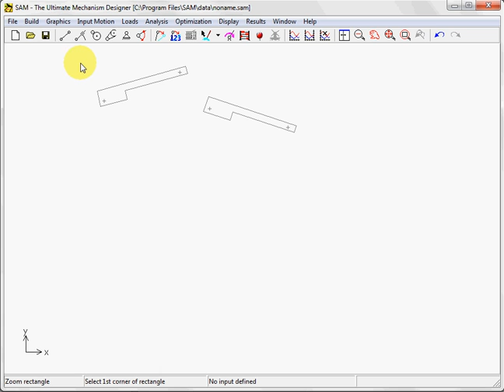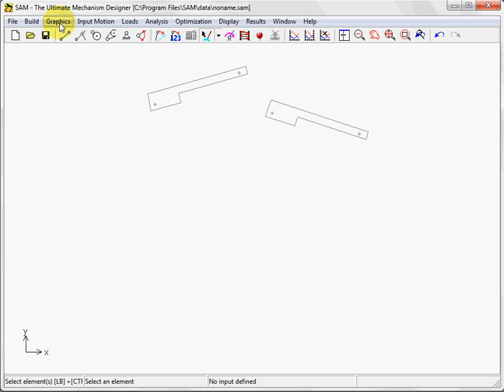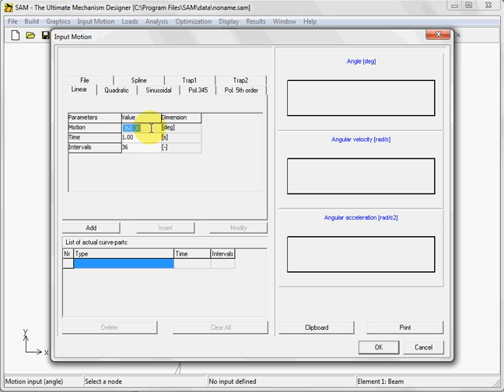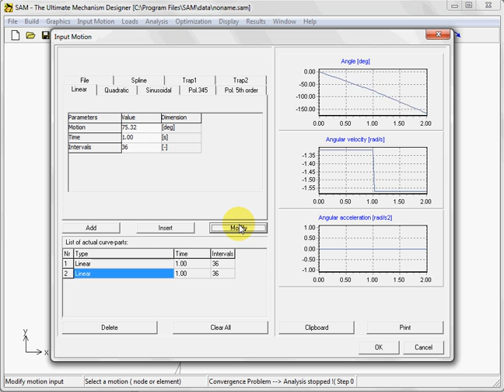Two Position Synthesis of 4-bar-linkage-mechanism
This video shows how one can use the mechanism design software SAM to perform a graphical construction to find a 4-bar-linkage-mechanism that satisfies 2 prescribed positions of the moving plane.